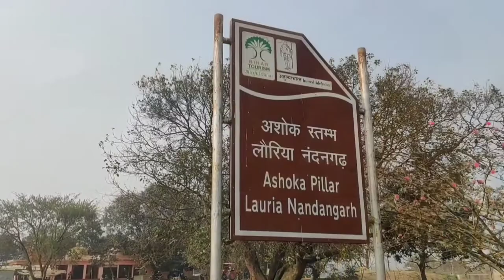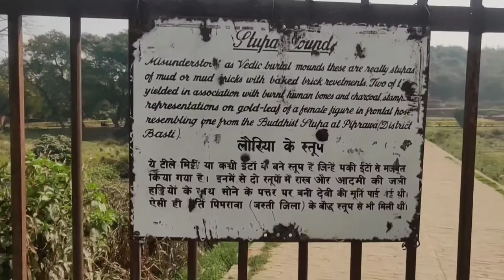Nandan Gadh Stupa of Lauriya | Ashoka Pillar | Nandangarh Vlog 2021 | West Champaran | Bettiah Bihar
Lauriya Nandangarh is a small town situated 28 km northwest of Bettiah famous for its beautifully erected Ashokan Pillar. Lauriya gets its name from a pillar (Laur) of Mauryan emperor Ashoka, which is sited here. Nandangarh is the name of a bank, located about 2 km to the south-west of the Ashoka Pillar. Lauriya Nandangarh is also a site for about 20 archaeological banks organized in three rows. Forty pillars were built here by Emperor Ashoka originally but today only one pillar exists in complete form, at its initial position in Lauriya Nandangarh.
Lauriya Nandangarh is a historic town in the state of Bihar and is located at a distance of 22 km from the district of Bettiah. Lauriya Nandangarh boasts of housing the Ashokan pillar, which consists of the six Ashokan proclamations. The height of the pillar is more than twelve meters and even after so many years, the Mauryan polish used on the pillar maintains its radiance and sheen. The pillar has been inscribed with six Ashokan edicts, issued by the Emperor in the year 244 BC and the top of the pillar is adorned with a lion, in a crouching position. One of the main tourist attractions of Lauriya Nandangarh is a large stupa, which is believed to be one of the biggest stupas in India. The massive stupa is 24m in height and has a circumference of almost 457 m.